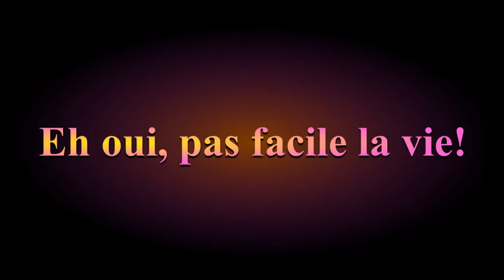Making of De salariée à créatrice d'entreprise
Je t'emmène derrière la scène du tournage de l'entretien avec JS...